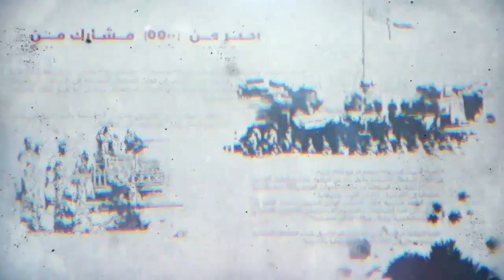انتهاء تمريني الشموخ٢ والسيف السريع٣ وتحقيق كافة الأهداف المرسومة 🇴🇲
‏بانتهاء تمريني ‎الشموخ2 و ‎السيف_السريع3 وتحقيق كافة الأهداف المرسومة..
قوات السلطان المسلحة تعزز جاهزيتها كحصن حصين وحامي منيع للوطن ومنجزات النهضة المباركة ومكتسباتها.